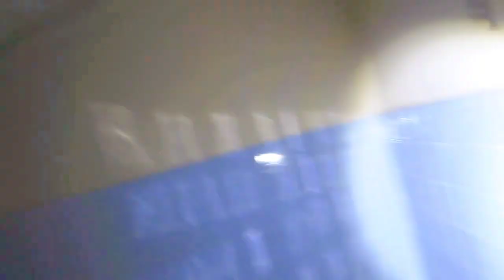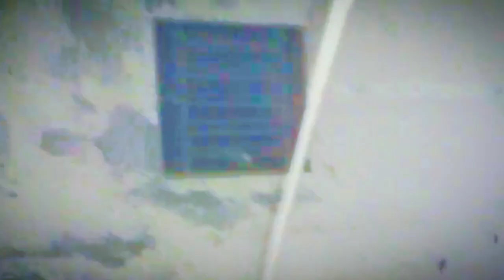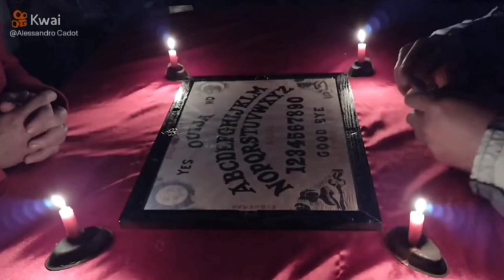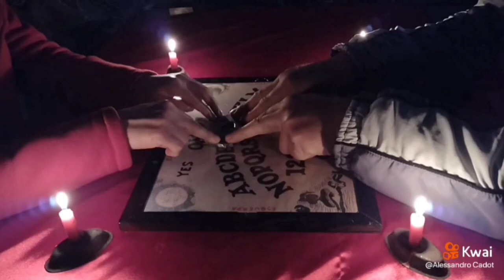Colégio Abandonado/ 2 - Algo parecia quieto e observando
Tiago participou do meu  segundo vídeo nesse local fiquei de fazer o retorno a noite...

Tive o sentimento de muito quieto o lugar e ao mesmo tempo parecia que algo tava nos observando